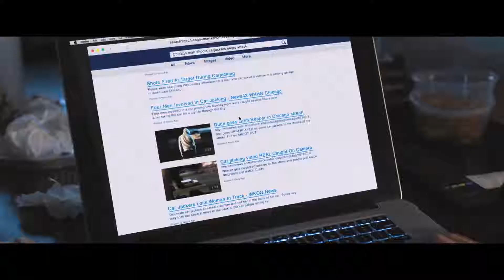Death Wish (2018) Trailer HD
A mild-mannered father is transformed into a killing machine after his family is torn apart by a violent act.